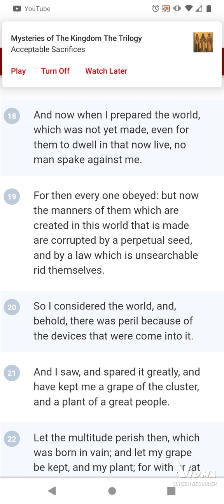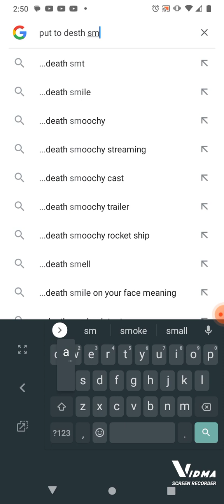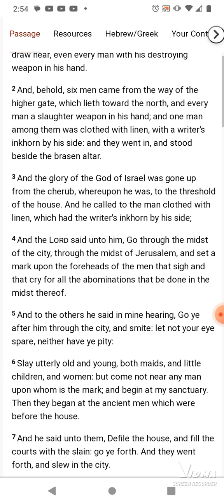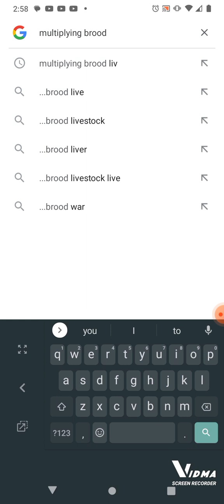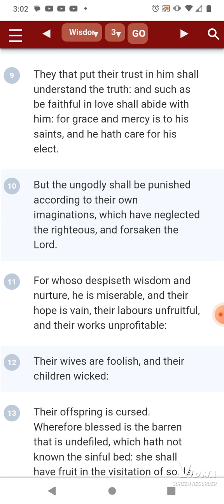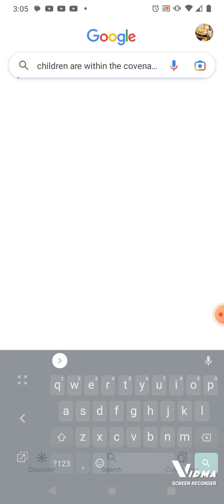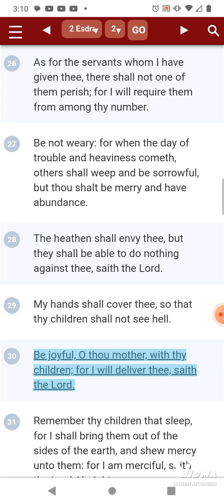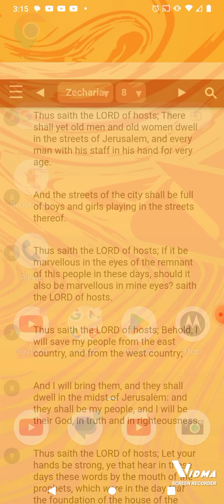BORN IN VAIN